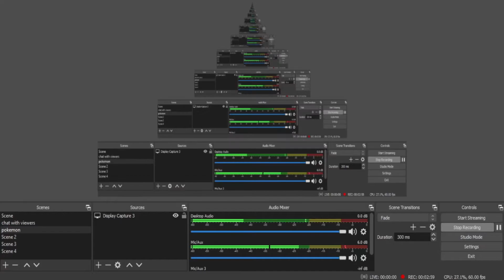MARSH BADGE |POKEMON-FIRE-RED|WALKTHROUGH-EPISODE-16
PC SPECS
OS: WINDOW 10 PROFESSIONAL
PROCESSOR(AMD): RYZEN 3 1200 QUAD PROCESSOR          3.10 GHz
MOTHERBOARD: MSI A320M PRO-VD/S AMD SOCKET AM4 (7A36-005R)
HEADPHONE: iBALL ROCKY OVER-EAR HEADPHONES WITH MIC
INSTALLED MEMORY:8 GB
SYSTEM TYPE: 64 BIT OPERATING SYSTEM, x64-BASED PROCESSOR
GRAPHICS CARD: GTX 1650 4GB